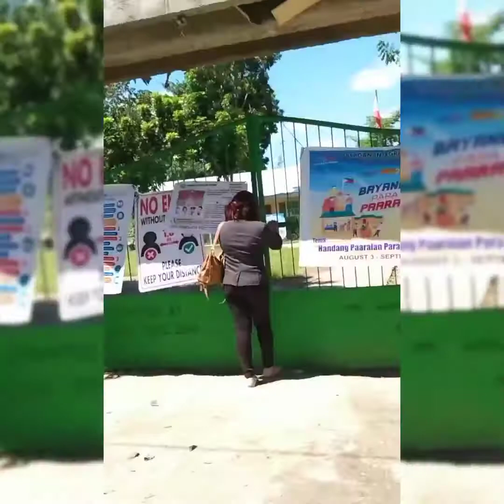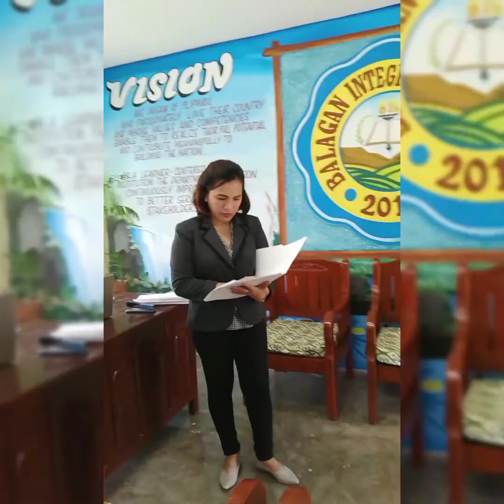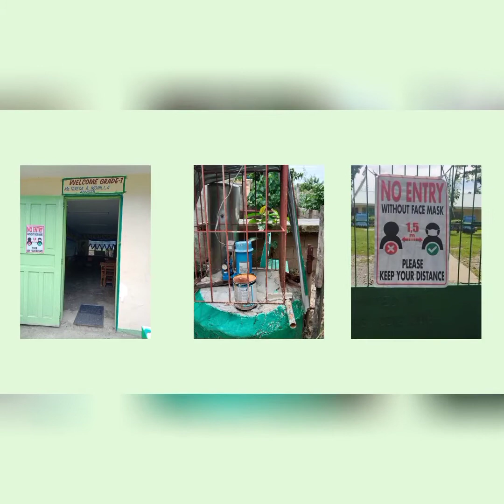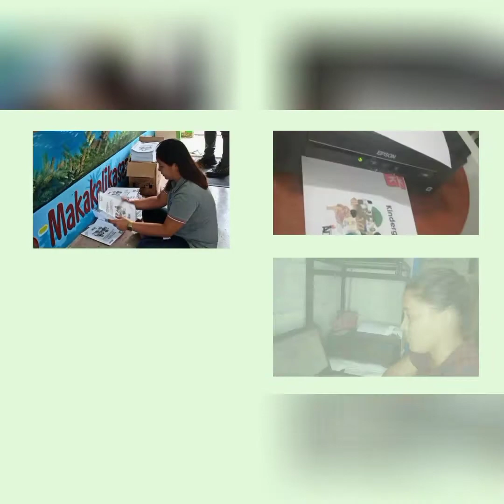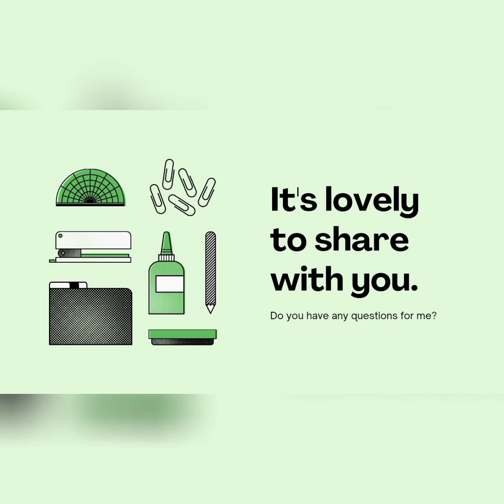Oplan Balik Eskwela AVP-Balagan Integrated School/CARMINA